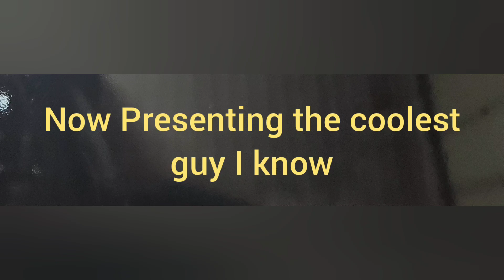Happy Father's day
happy Father's Day old man